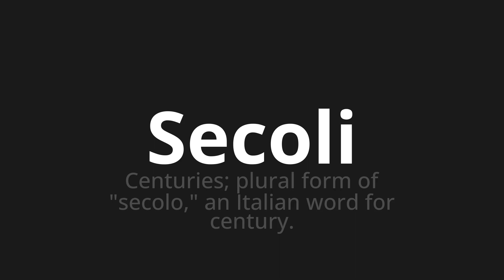How to pronounce Secoli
Master the Pronunciation of 'Secoli Which means centuries' - which means : Centurias;Plural Form of "Century," An Italian Word for Century. 📝 with @PizzaPronunciation 🎓🗣️ - [Your Guide to Italian]

Learn to pronounce 'Secoli' perfectly in Italian with our easy and engaging tutorial by @PizzaPronunciation! 📖📽️ In this comprehensive video, we provide you with native speaker examples 🗣️👂 and phonetic breakdowns 🎵 to ensure you get the pronunciation just right.

How to say Centuries in Italian